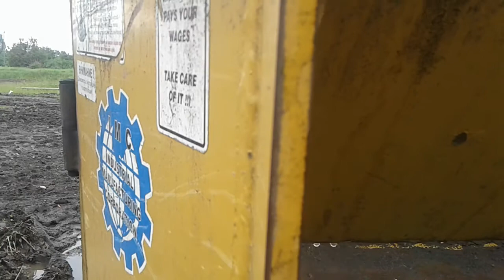Скрепер IMS LSE-16. 3-й год эксплуатации.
Пошел третий год эксплуатации скрепера IMS LSE-16.
Из проблем:
Разрыв дышла и сварка его с добавлением площади варки за счет установки новых ребер.
Сварка петель крышек боковых.
По внешнему виду по сравнению со скрепером Rome видно что скрепер Rome на много мощнее и тяжелее. Разница в весе составляет 1300 кг.
Сменены боковые ножи . На скрепере Rome ножи не меняем уже 4 сезон.
Будьте внимательны при выборе техники. И поставщиков.

Дмитрий Шуляк специалист по мелиорации, орошению и осушению в области GPS и ГЛОНАСС решений от компании Trimble.Water resource management Russia.